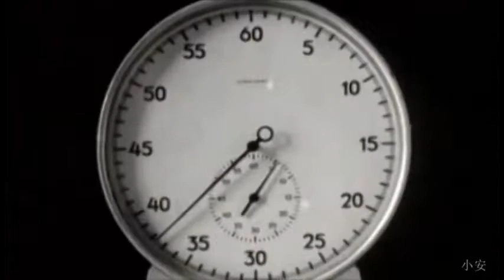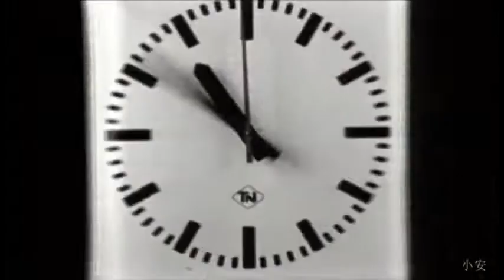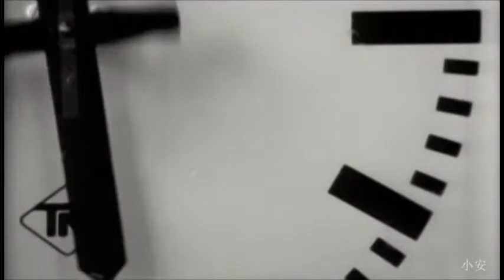DJ Taylor & Flow - Was Ist Zeit (1999)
1999, Música produzida na Áustria por Florian Schreyvogl e Konrad Schreyvogl.
1999, Song produced in Austria by Florian Schreyvogl and Konrad Schreyvogl.

Legendas opcionais inclusas / Optional subtitles included:
Alemão, Inglês, Português / German, English, Portuguese

Outros videoclipes / Other videoclips:
DJ Taylor & Flow - Gott Tanzte